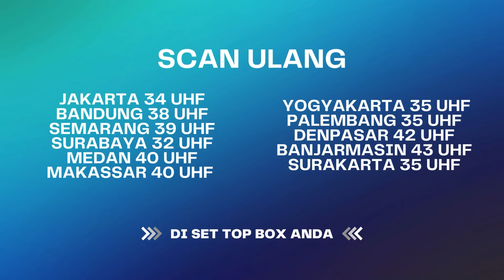Ibu Ini Belanja Sepuasnya dari Aa Raffi! | The Andarans ANTV Eps 39 (4/4)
Nagita Slavina ingin sekali masak-masak, namun kebutuhan dapur sudah habis dan saat ini Nagita sedang sibuk menjaga Rayyanza. Raffi membantunya untuk membelikan kebutuhan dapur, Bagaimana keseruannya? Saksikan terus.

Kini beragam tayangan kesayangan anda di ANTV bisa disaksikan kapan saja dalam genggaman tangan. ANTV ANTVofficial ANTVKlik ANTVLovers Sinetron Drama Cintayangabadi Donita Boyhamzah AldyFairuz ElmaAgustin ShaquillaNugraha PangkySuwito Soraya Aryo DokterIrfan Dina Rara Film Layarkaca sinetronANTV Cinta filmdrama filmromantis romantis kisahcinta dramakomedi dramapercintaan dramaromance romance romantis selingkuh perselingkuhan komedi filmkomedi sinetronkeluarga keluarga tayangankeluarga cinta yang abadi cintaabadi cintaabadileslar Rafiahmad Sultanandarans Nagitaslavina nagita rafi gigi aarafi andarans sultan crazyrich cipung rafatara

000012
000017